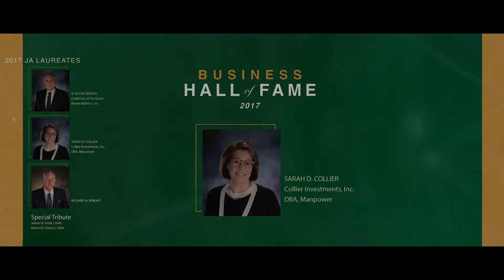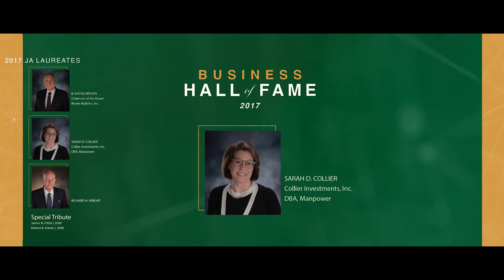Sarah D. Collier - 2017 JA Laureate